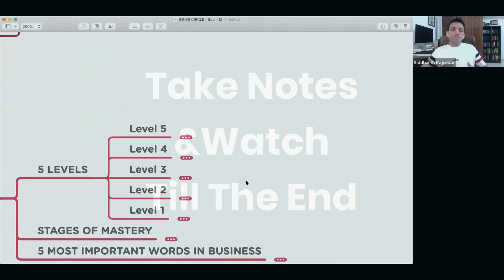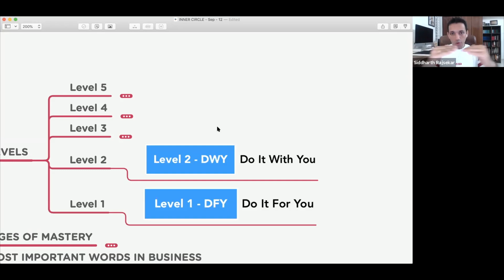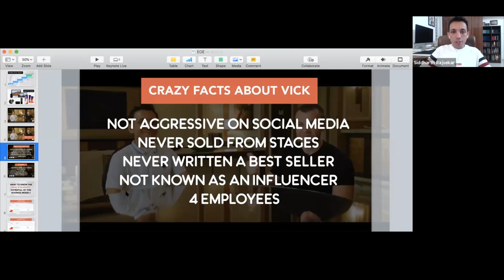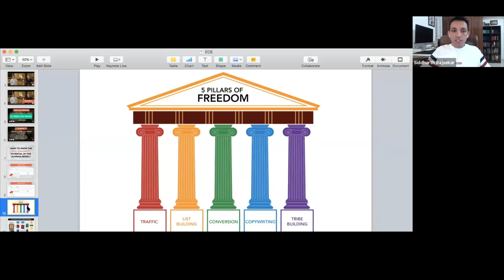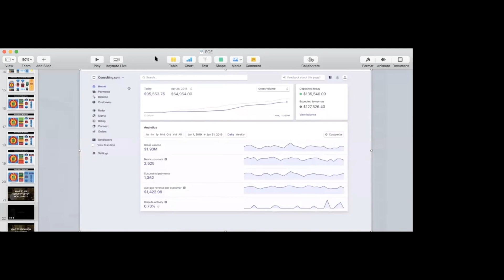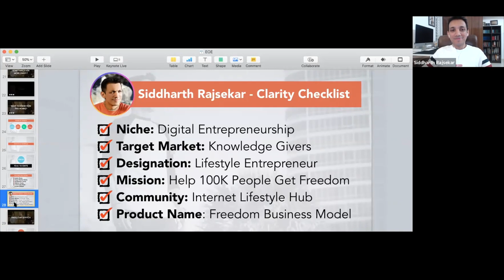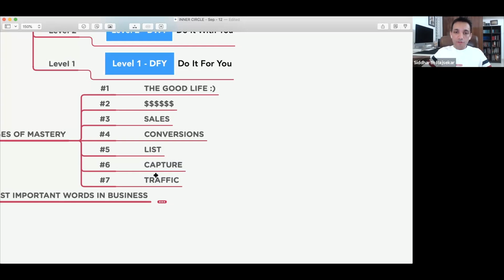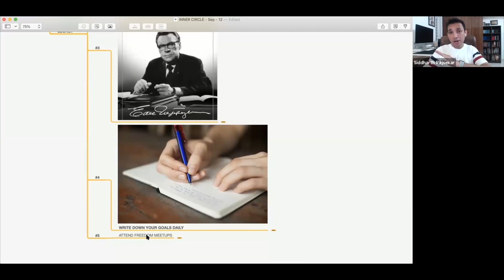How To Become An Expert In Your Field And MAKE MORE MONEY!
Do you want to learn how to become an expert in your field and make more money from it, this is the video for you.

What I will cover in this video:

00:00 - 5 Levels of Experts
07:09 - Do it for you
08:40 - Do it with you
09:23 - 121 Coaching
10:25 - Group Coaching
12:39 - Digital EcoSystem Model
16:50 - What I learned from my mentor
23:54 - 5 Pillars of Freedom
29:11 - The ultimate blueprint for experts
31:33 - Mass Traffic Blueprint
35:29 - How experts make money
40:45 - 4 Phases of growth
41:48 - Personal clarity checklist for experts
48:00 - Systems setup checklist for experts
51:37 - How to get more sales
52:26 - The 7 stages of mastery
57:04 - 5 most important words in business
59:00 - How experts must collect market feedback
01:01:41 - 5 secrets to get exponential results
01:04:36 - Results of experts from our community

If you found this information useful, here are some resources for you.

Siddharth Rajsekar aka Sidz is the author of the book You Can Coach and founder of the Internet Lifestyle Hub, one of the world's largest communities for coaches, trainers, teachers, and experts with over 10,000 members.

As an acclaimed lifestyle entrepreneur and international speaker, Siddharth has trained over 200,000 people in the last 10 years. Recognized as one of India's leading and sought-after “info-marketing” specialists, Siddharth has worked closely with renowned International experts like Robert Kiyosaki, T Harv Eker, Tony Robbins, Brian Tracy & Jack Canfield.

After running many multi-million dollar online campaigns for companies and helping people make money online in the last 10 years, Siddharth has developed and perfected the Freedom Business Model. The Freedom Business Model focuses on helping people take their expertise online and building a super-profitable digital coaching business, without an office or employees.

His mission is to reform the education and employment system by building a new breed of Digital Leaders, based on the core principles of humanity & simplicity and by enhancing one’s social skills, happiness, and overall productivity.

He is the author of the International Best-Seller, ‘You Can Coach’ that decodes all the steps for experts to successfully PLAN, LAUNCH, and GROW a digital coaching business to six figures a month.

Wearing multiple hats, Siddharth is a husband of a loving wife, a father of 2 boys, a minimalist, futurist, spiritualist, a YouTuber who has published over 300 videos, as well as a podcast host!